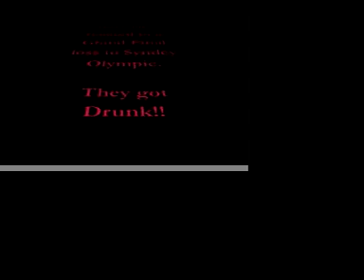Perth Glory Drunken Crew - 2002 (Part One)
In 2002 Perth Glory FC lost the 2nd NSL Grand Final in 3 years. Did the fans riot? Did they go home and cry?

NO - We got drunk and Partied like the best Fans in the Land. At JB O'Reillys Pub